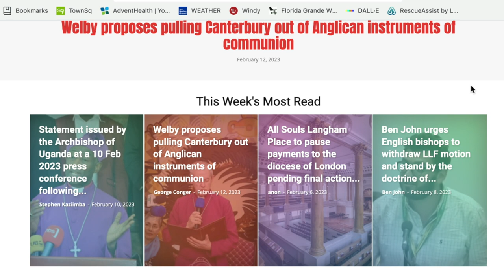Anglican Unscripted 789 - Asbury Revival